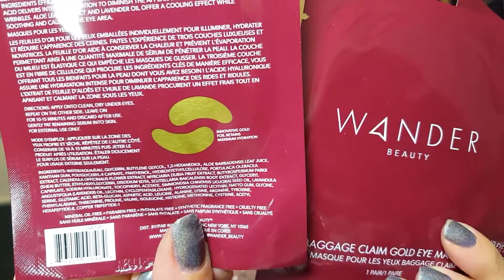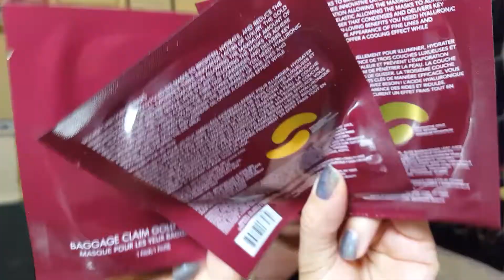You SHOULD be interested in Boxycharm! August '18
You SHOULD be interested in this subscription. This isn't a box of little samples you pay good money for. This is a box full of full-sized product. Does Dr. Jart, Smashbox, Makeup Forever, Urban Decay, Coastal Scents, Tarte, Bang Beauty, Cover FX, etc etc interest you at all?

Pull out your card, mark off $21 to spend, then go
I get some points, or as they call them charms, if you use that link, but I don't make actual moolah.

TRY IT.
Also, I noticed that a lot of people watch the Mexican food videos fairly regularly. Who is interested in me starting that up, again?

instagram GloriaChapa

Much Love,
Gloria